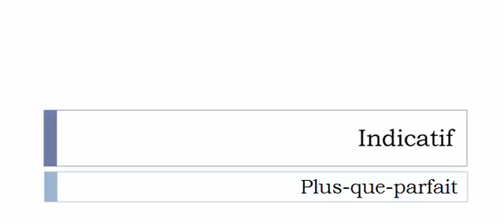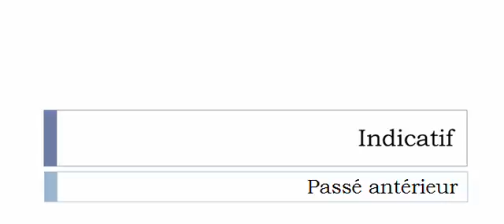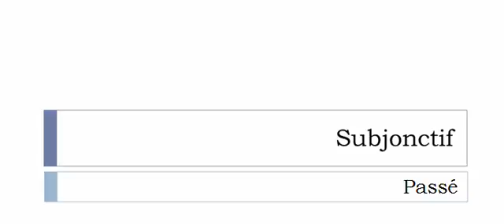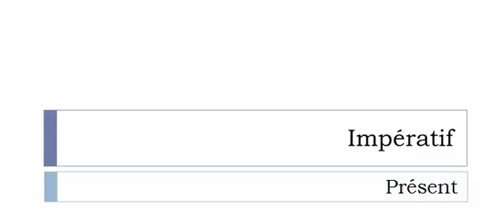Französisch lernen = Konjugation = Cultiver